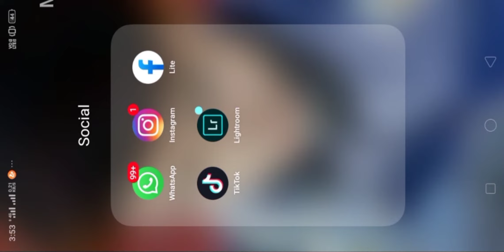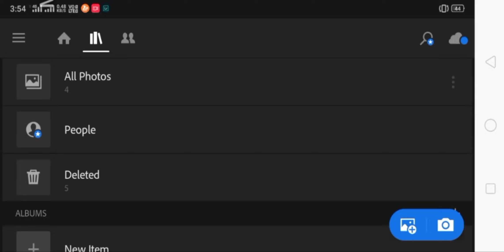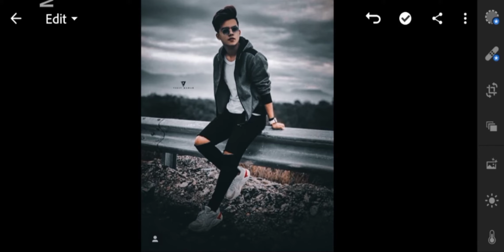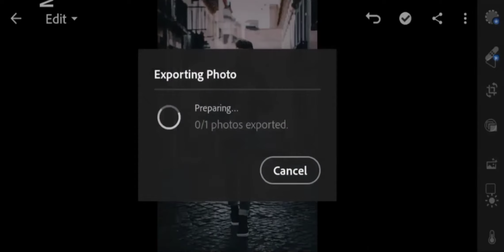How to edit Dark moody ! Lightroom preset ! Lightroom mobile preset editing tutorial EditingLab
How to edit Dark  moody ! Lightroom preset
Lightroom mobile preset editing tutorial

About video .
In this video I will show you how to edit Dark tone presets in lightroom mobile. You can get the Dark tone presets, available in DNG format (iOS & Android). This Dark tone preset look is viral on Instagram and I am going to show you how easily you can create this and apply to any of your photos for absolutely free.

🔻Downloads Apps . Play store now

                      Editing Lab, EditingLab

category Music